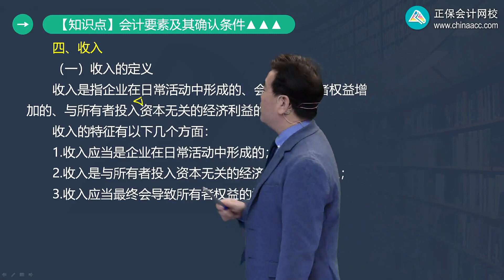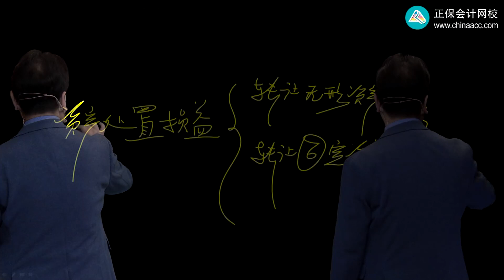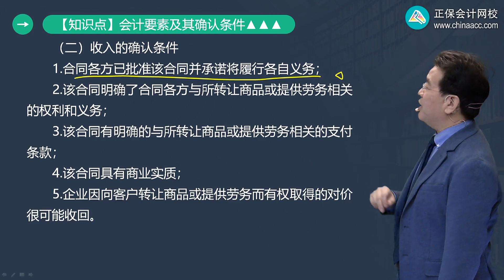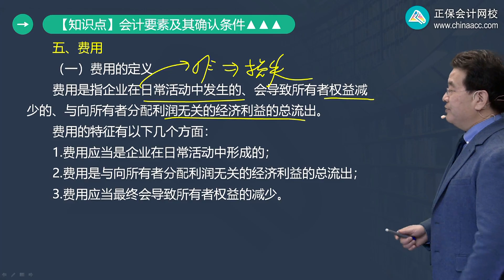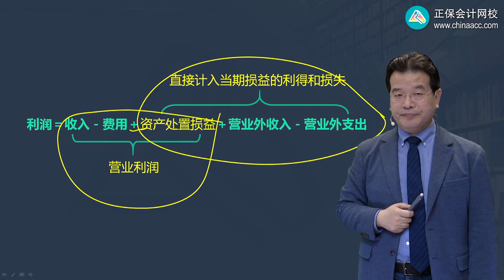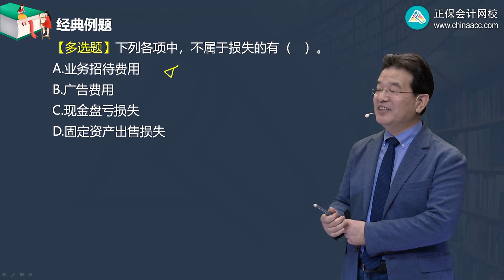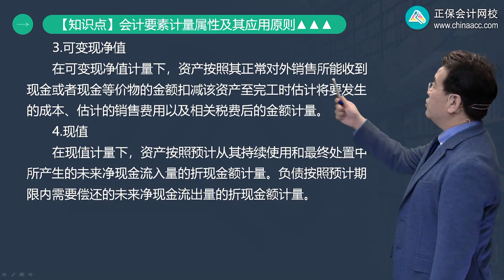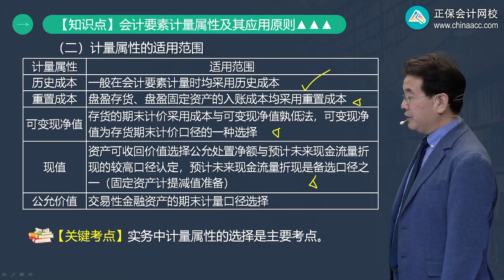2022 初级会计师 初级会计实务 高志谦 基础精讲班0202第02讲 收入、费用、利润以及利得和损失、会计要素计量属性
2022 初级会计师 初级会计实务 高志谦 基础精讲班